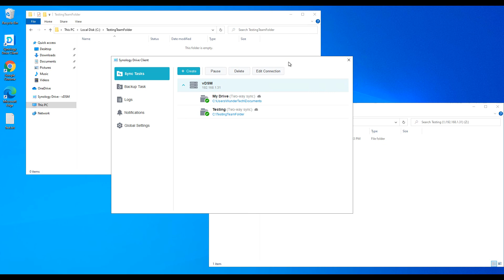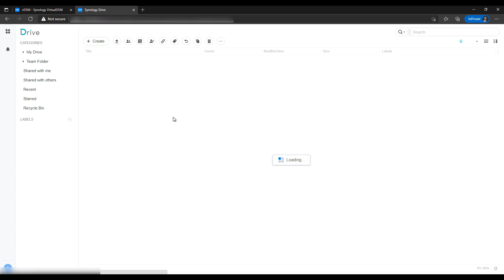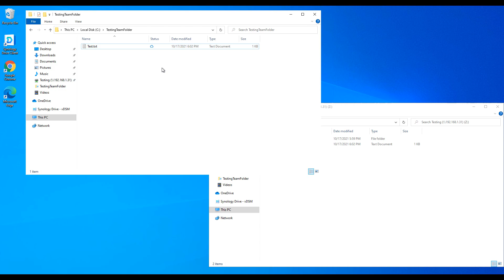Is it better to use Synology Drive or a Mapped Network Drive?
This video shows how you can use Synology Drive to edit files on your NAS. Ultimately, network shares will allow you to access your files as well, but there's a KEY difference in speeds based on where the files are being edited. Check out the video to learn more!